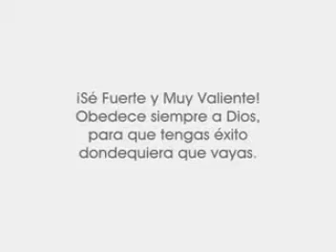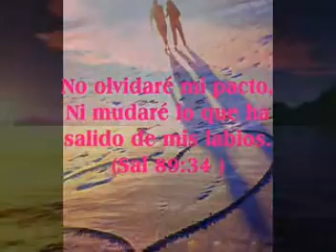marcela gandara un viaje largo